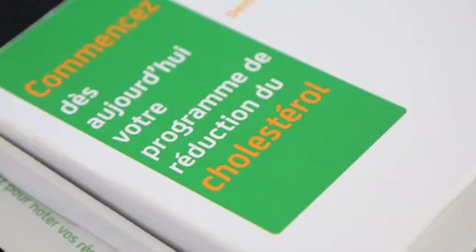[CHALLENGE] Pourquoi participer au Challenge?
Pour plus de détails sur le Challenge Fruit d'Or pro-activ, rdv

Du 14 Juin au 6 Juillet, les habitants de Saint-Jean d'Illac ont relevé le Challenge Fruit d'Or pro-activ: 3 semaines pour réduire leur cholestérol.